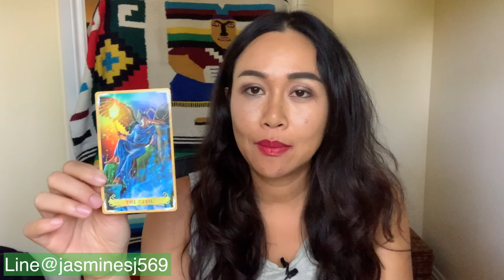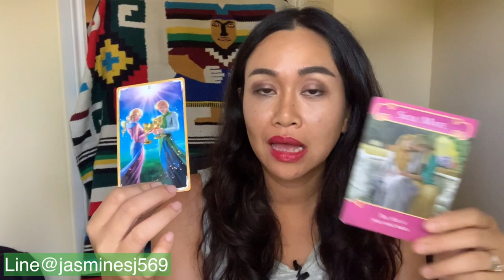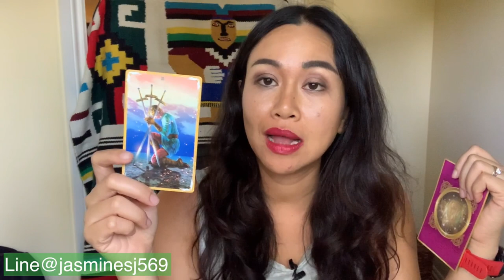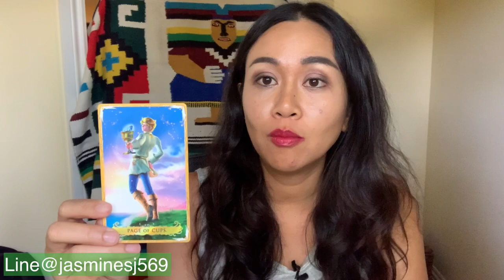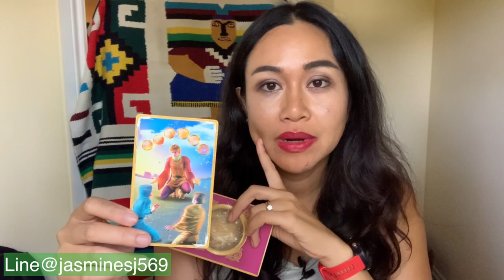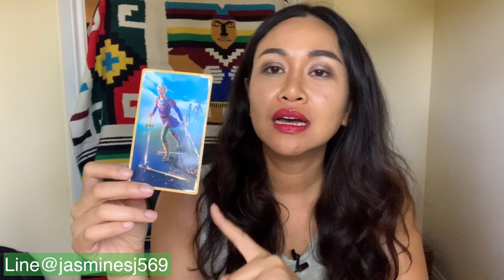ดูดวงราศีเมถุน ครึ่งปีหลัง 2563 เปลี่ยนแปลงแนวทางการหาเงิน มีหุ้นส่วนช่วยเหลือ มีรักเข้ามาให้ลุ้น